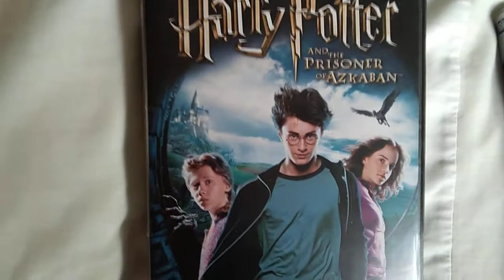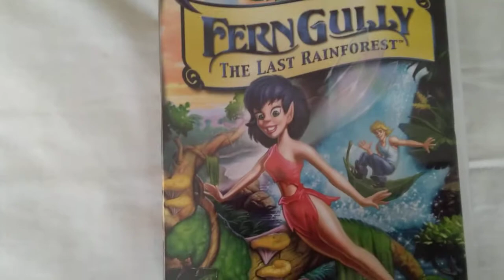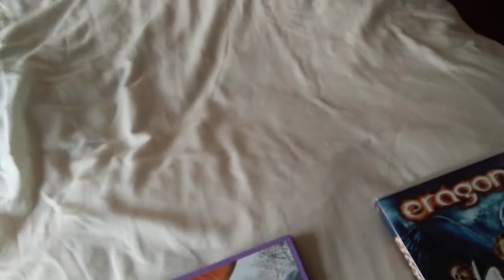The land of fantasy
Bright new day